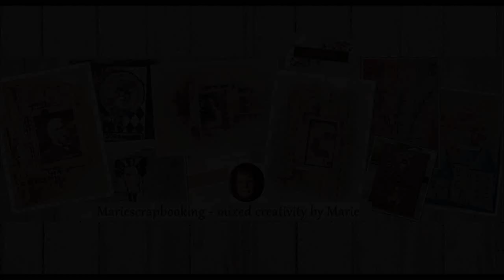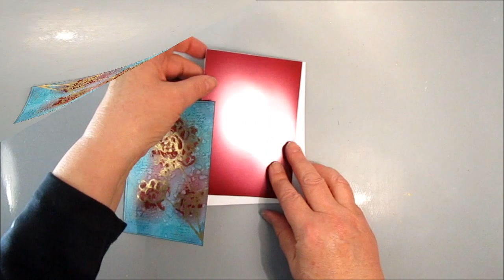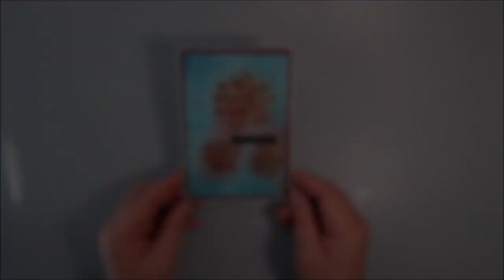Shine Brightly - Cardmaking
Today I'm creating a card with Distress ink pads and gold embossing powder. A really "Shine Brightly" card.